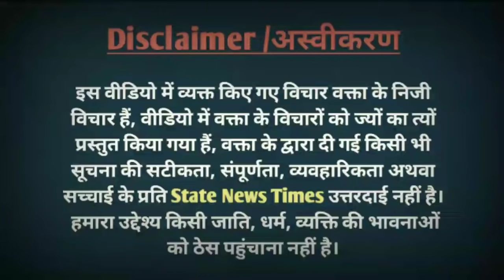UP election 2022 | Yogi adityanath | Akhilesh yadav | UP public opinion | opinion poll 2022